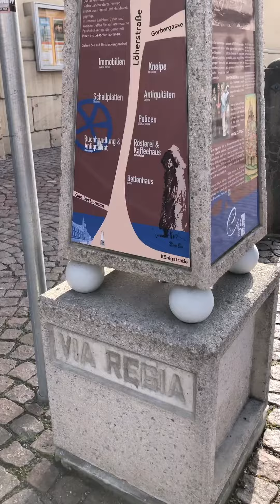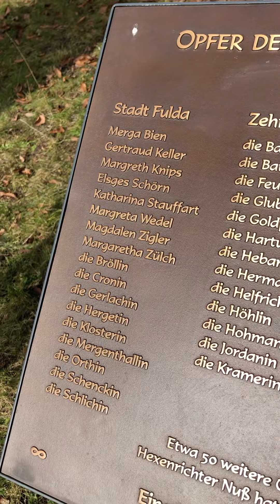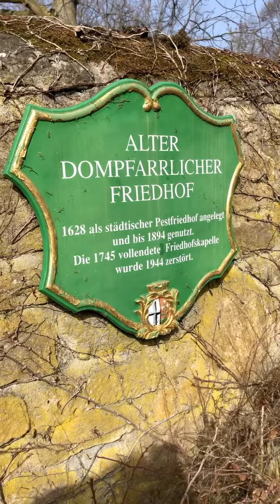Local History on Instagram: die Geschichte der Verhaftungen von Frauen in Fulda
Wir möchten Ihnen einen kurzen Film präsentieren, der im Rahmen des Projekts "Local History on Instagram" entstand, das von der Stiftung Kreisau im Jahr 2021 realisiert wurde.

Der folgende Film, den wir Ihnen vorstellen, erzählt die Geschichte der Fuldaer Hexenprozesse und wurde in Fulda gedreht.

Die Autorin des Films präsentiert die Geschichte der Verhaftungen von Frauen in Fulda im frühen 17. Jahrhundert. Die Frauen, darunter das berühmteste Opfer, Merga Bien, wurden der schwarzen Magie beschuldigt und auf dem Scheiterhaufen verbrannt.

[Film auf Deutsch verfügbar].

Zapraszamy do obejrzenia filmu zrealizowanego w ramach projektu "Local History on Instagram", który był realizowany przez Fundację "Krzyżowa" dla Porozumienia Europejskiego w 2021 roku.

Kolejny z filmów, który Wam prezentujemy opowiada o procesach czarownic w Fuldzie i został nakręcony w tym że mieście.

Autorka filmu przedstawia historię aresztowań kobiet w Fuldzie na początku XVII wieku. Kobiety, w tym również najbardziej znana z ofiar, Merga Bien, zostały oskarżone o uprawianie czarnej magii i w konsekwencji spalone na stosie.

 [Film dostępny w niemieckiej wersji językowej].

We invite you to watch a short video made as a part of the project "Local history on Instagram", which was realized by Krzyżowa Foundation for Mutual Understanding in Europe in 2021.

The next film we invite you to watch tells the story of the Fulda witch trials and was filmed in Fulda.

The filmmaker presents the story of the arrests of women in Fulda in the early 17th century. The women, including the most famous of the victims, Merga Bien, were accused of practising black magic and consequently burnt at the stake.

[Film available in German].